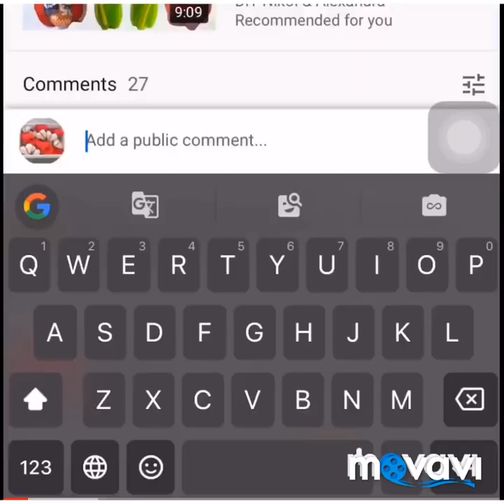[Best DIY Tuition]DIY KID: PRINTABLE ANIMAL ENVELOP|Fun printable animal envelopes|Monkey EnvelopDIY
Smooth crafts for youngsters, activities, an entire bunch of high-quality colouring pages (each for youngsters and adults) and all styles of a laugh! Printable silly Animals Envelopes. The trick and innovation ideas will help you to inspire your youngsters to put in writing more? Get those printable silly animals envelopes and get them enthusiastic about writing their subsequent letter. There are 15 distinct envelopes on your youngsters to pick out from and they can even move beyond and enhance maximum of them as they come with paws, antlers, ears and greater!

In the video, we have mixed the Clean Monkey Card Craft For children those lovable and simple monkey cards with this loose printable template and a few paper and glue. It's a really perfect art challenge to make for Mother's Day, Father's Day or figure's birthdays! As for Making this fun monkey craft whilst learning approximately the letter 'M', while you talk about zoo animals or even the jungle! Ideal for kindergarten & elementary children.